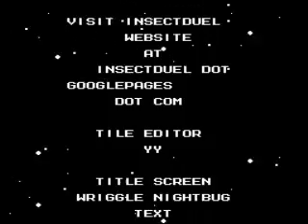Megaman Showdown 2 (Full) (2/2)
NOTE: This is early version of this game, updated version is now available!

Full run for Megaman Showdown 2 (part 2). Can you do this faster than me? My time was 18.48 (from the beginning to Dr. Wily's defeat). I call this a speedrun even if it wasn't really fast and there was even one horrible and ridiculous death in the beginning of this part. I still decided to play on because I didn't want to fight Airman again. And other guys neither.

Some rules:
- No tool assistance
- No save states
- All done in one segment
- Played on "Hard" difficulty